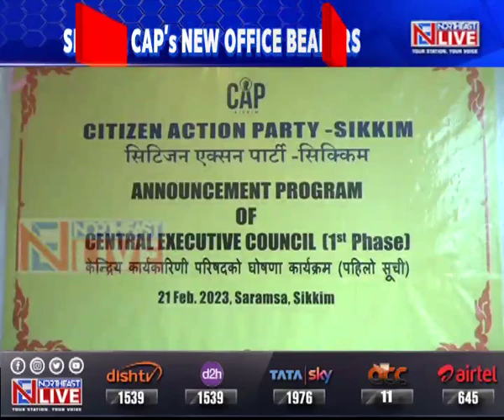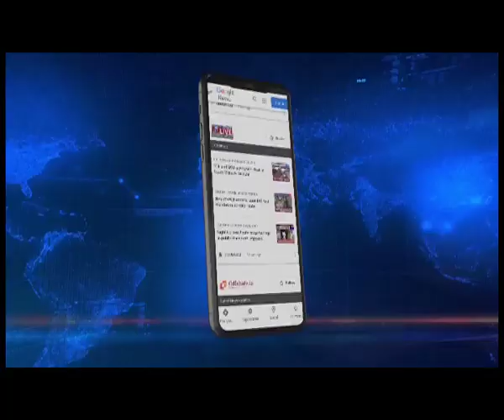Citizen Action Party declares its first list of office bearers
🟦🟥 𝗡𝗢𝗥𝗧𝗛𝗘𝗔𝗦𝗧 𝗟𝗜𝗩𝗘 | 𝗦𝗜𝗞𝗞𝗜𝗠
With the Sikkim assembly elections slated to be held in 2024, the newly formed Citizen Action Party announced its first list of office bearers of the party. Total 124 office bearers were appointed in different positions including 15 Central Executive Council, 6 Spokespersons, 6 Organizational Structure, 18 Frontal Councils, 6 President, District Executive Council, President, District Youth Welfare Council, 46 Vice President along with the Central Executive Council.